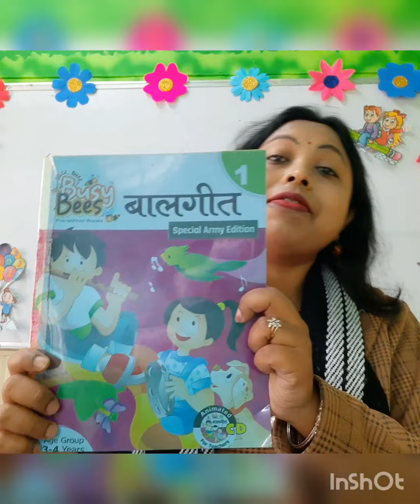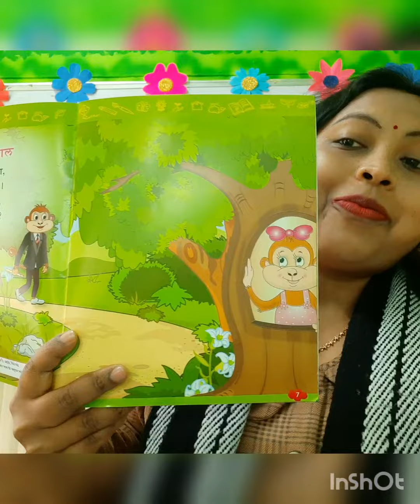हिंदी कविता- बंदर की ससुराल